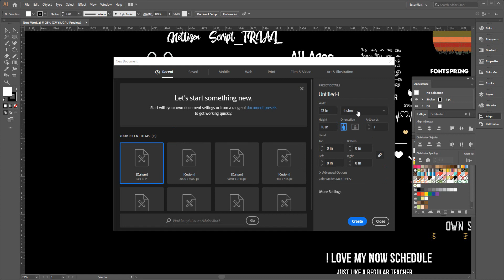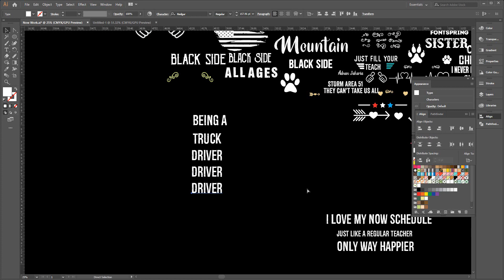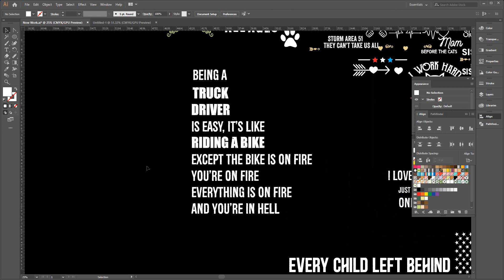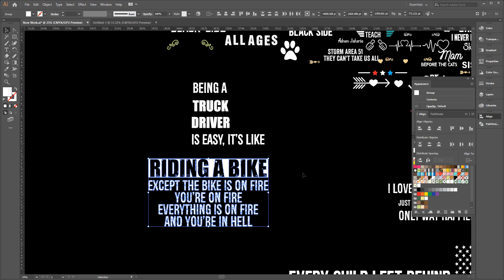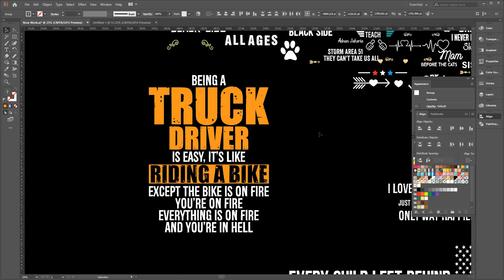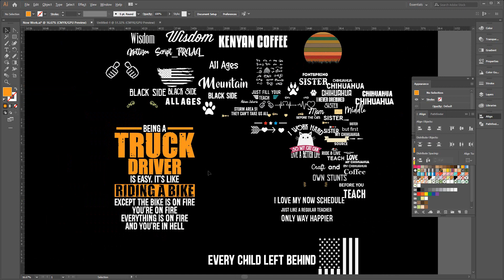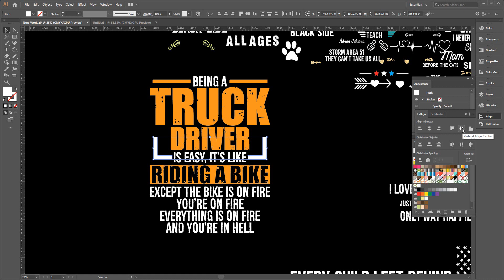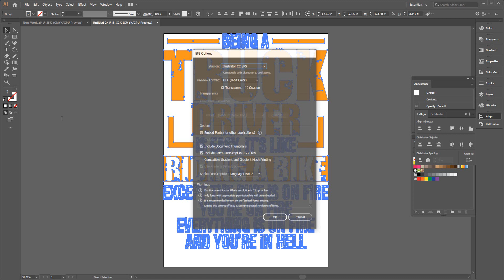How To Create A T-Shirts Designs In Illustrator CC 2020 Tutorial Part-20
How To Create A T-Shirts Designs In Illustrator CC 2020